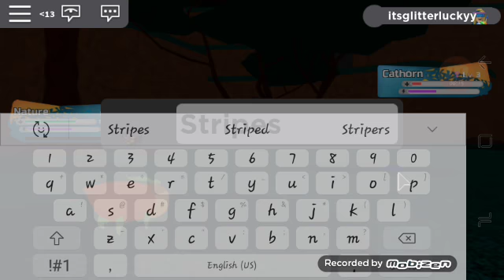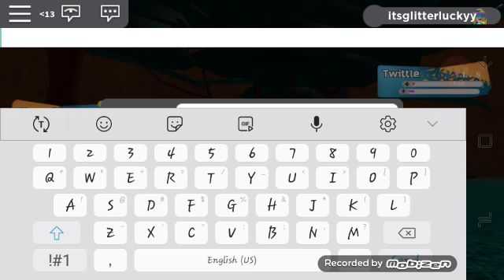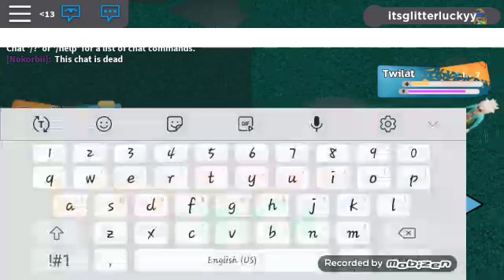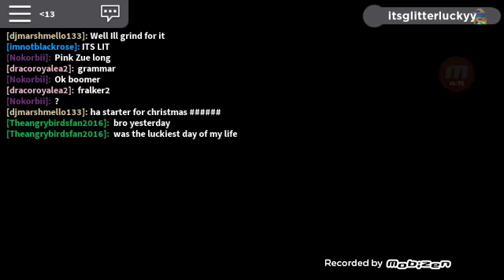Corrupted / Loomian Legacy / Roblox /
Well Guys,We hope you have enjoyed this video, Subscribe, hit the Notification bell so you never miss a video, like, share with your friends and we will see you next time,

❄❄❄ We love you our Dragonets,Goodbye!